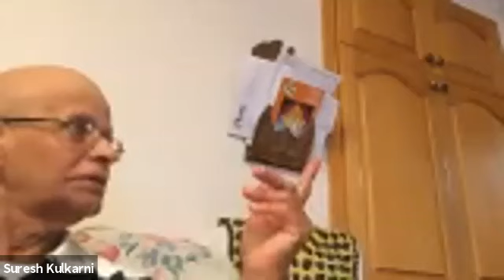Manache Shlok 4 Canada Meting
This is a series of discourses apart from Ramayan & Bhagawat